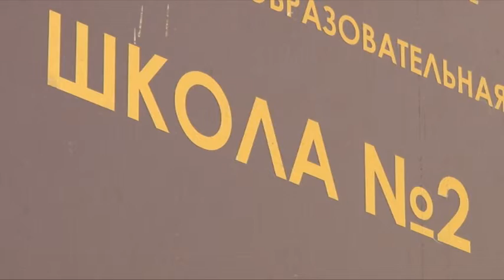В средней общеобразовательной школе №2 прошли тренировочные учения по эвакуации